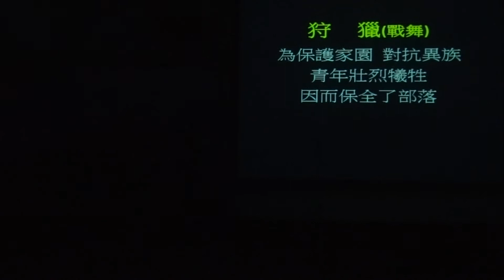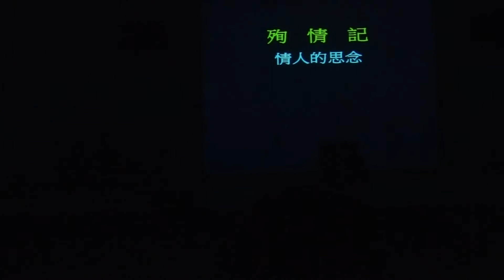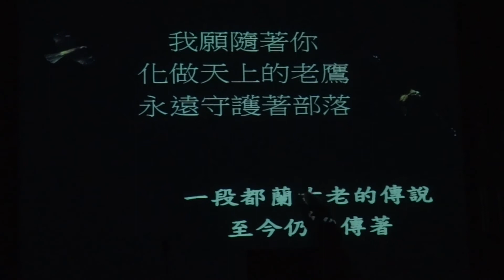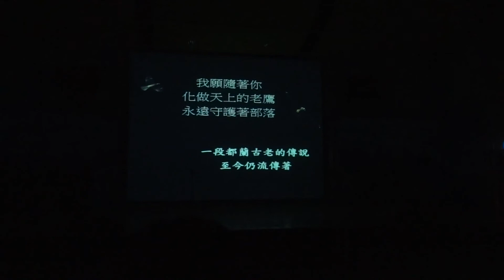旅北都蘭同鄉會-第六.七幕 狩獵_思鄉曲+殉情記 15_120610《海洋圖騰》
勇士歸來,媽媽哭得肝腸寸斷
楚楚獨唱好厲害(淚)

旅北都蘭部落文化藝術團 (旅北都蘭同鄉會)
{海洋圖騰 (都蘭原民文化展演)-@新農園會館 }